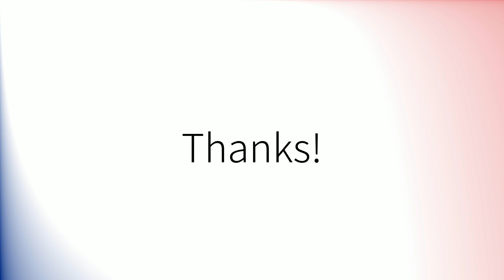Comment prononcer 'Terminant' en français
How to pronounce 'Terminant' in French.
Como pronunciar 'Terminant' en francés.
Wie man 'Terminant' auf Französisch ausspricht.
「Terminant」のフランス語の発音の仕方